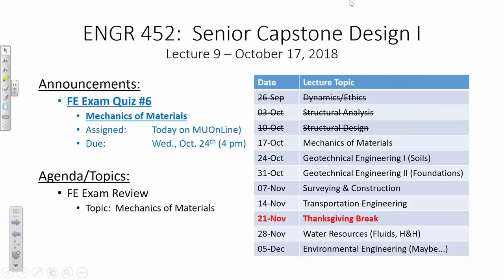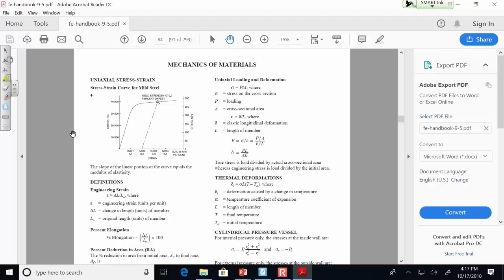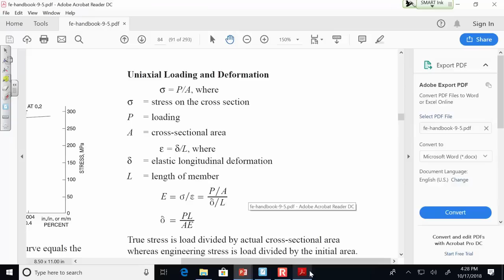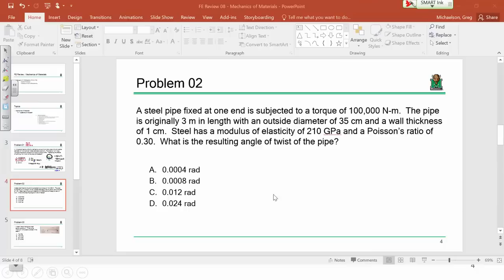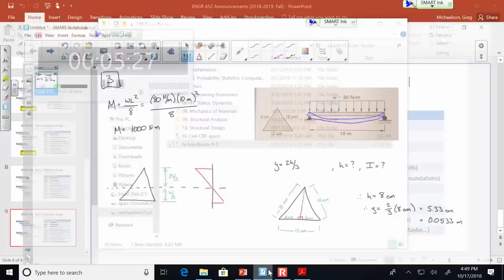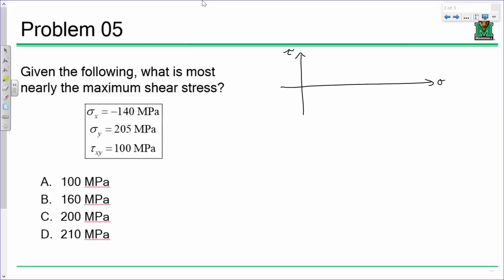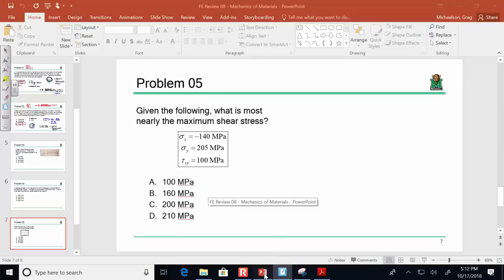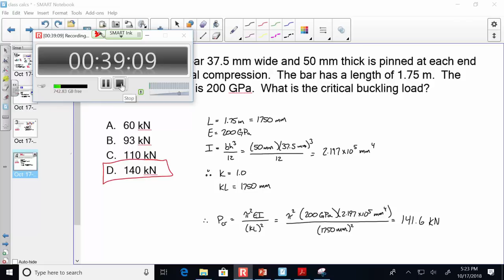*FE Exam Review: Mechanics of Materials (2018.10.17)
*Due to audio issues, this video was pieced together from two separate recordings.